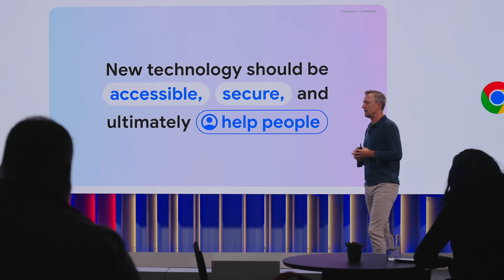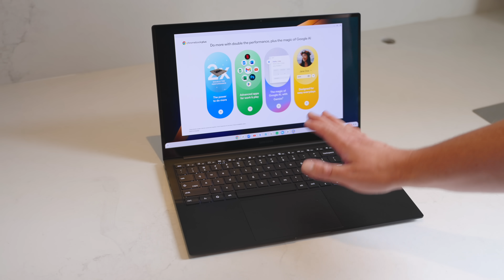Samsung Galaxy Chromebook Plus Hands-On and First Impressions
👉 Join Chrome Unboxed Plus for access to our private Discord, an ad-free website experience, ad-free podcast, AMAs, exclusive giveaways, and more!

Last week at the Chromebook Showcase in New York, Google unveiled two awesome new prices of hardware alongside quite a few, new ChromeOS additions that will be of great interest to many of you.  Of course, there are new AI smarts coming to Chromebook Plus users, but there are some great updates for Chromebooks across the board, as well.  And the hardware that was introduced include two new Chromebooks that many of you have been waiting very patiently for.  And I think it was worth the wait

☕ Fueled by Fresh Roasted Coffee! Buy the special edition Chrome Unboxed bag